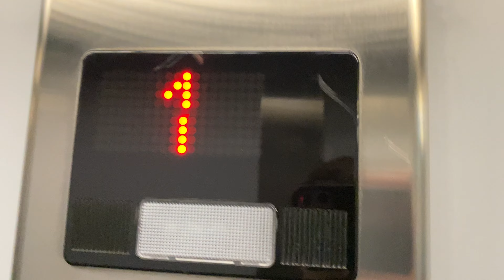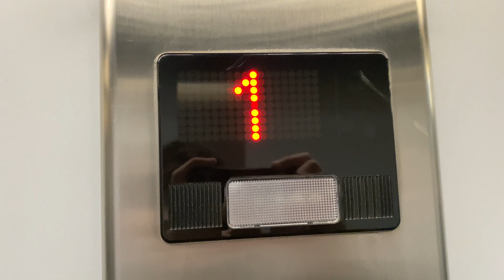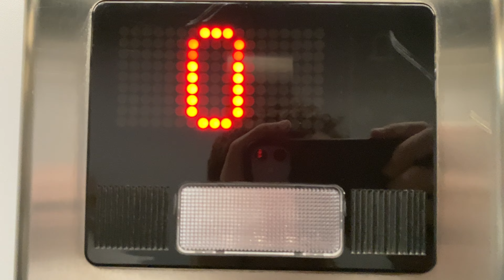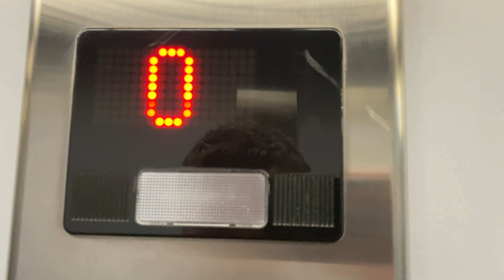Ruined Death Trap SEA Setronic 1 Lift @ Tkmaxx Tamworth